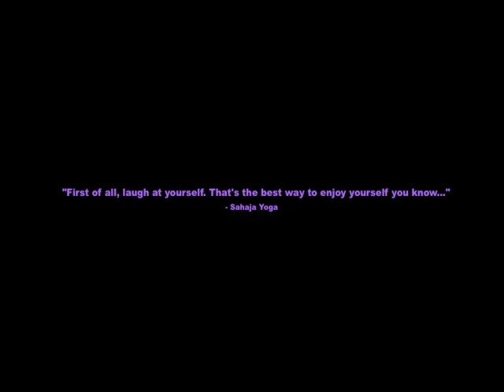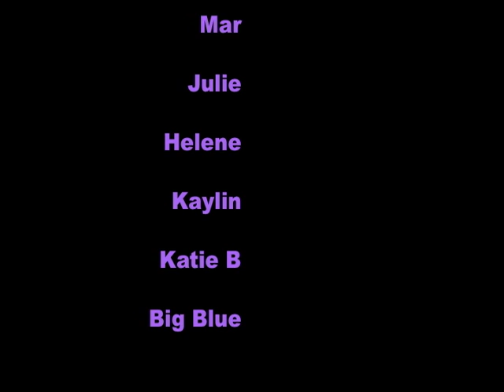iPod Commercials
No autographs please.